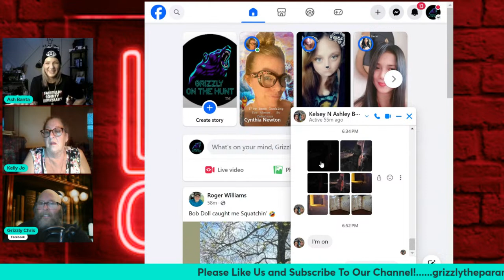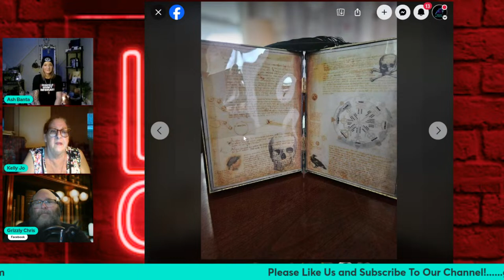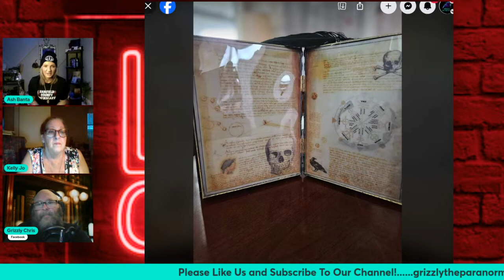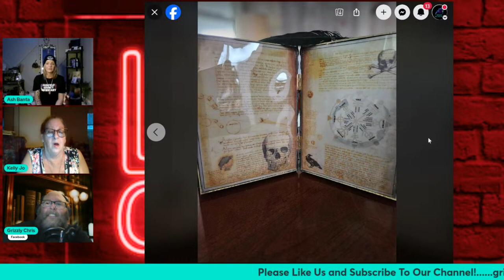Bigfoot Outlaw: Psychic Kelly Jo with Paranormal Investigator Ash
This Tuesday at 7PM EST Time! Grizzly with Bigfoot Outlaw is with Kelly Jo! Live! Kelly Jo is interviewing Ash a paranormal investigator.

Ash Banta is a psychic intuitive, Certified Remote Viewer, Paranormal Investigator that goes by "Paranormal Ash" on Tik Tok. I'm also a member of the "Illuminate The Beyond" Paranormal group.

I am a Channeler, a medium and Aura reader.

Grizzly with Bigfoot Outlaw is with Psychic Medium Kelly Jo! Psychic Mediums: Unlocking the Mysteries of the Spirit World!

A psychic medium is an individual who claims to have the ability to communicate with the spirits of deceased individuals or receive messages or insights from the spiritual realm.

They often use their supposed psychic abilities to provide information, guidance, or closure to those seeking to connect with loved ones who have passed away or to gain insights into their future.